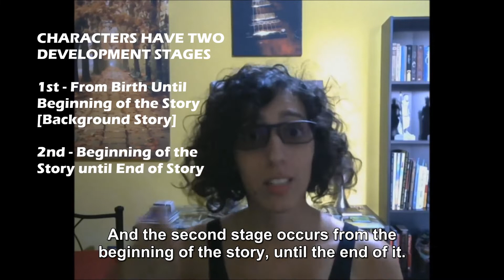Storytelling #3 Create DEEP Characters for your Story!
The actual information begins at minute 00:38!
I am talking about:
- Background Story
- The two development stages of a character.
- Strengths, Weaknesses and Additional Information you can give to your character.
- Fears & Insecurities of your character.
- Secret of your character.
- Motivation of your character
- Difference between motivation and goals/dreams.
- The visual appearance of your character: why it is important and how you can use this effectively, regardless of the medium (visual or literature).
- Interests of your character
- What to be careful with, when creating a character. How to not make your audience/readers dislike your protagonist!
- How to be inspired by people you know in real life!
- Other creative methods to be inspired for your character creation
- How to Put Yourself in your Character
- Shameless Self-Promotion xD

(most of my information come from that one)
Also